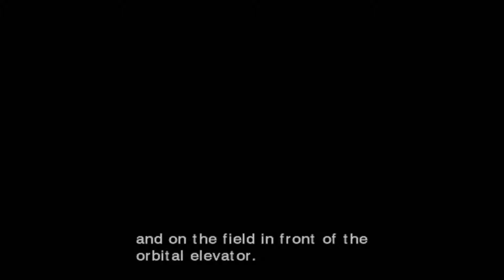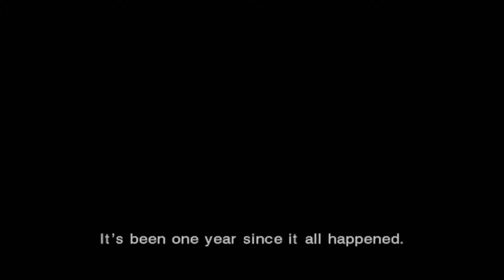Let's Play: Lost Planet: Extreme Condition (Blind) Part 14 FINALE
Its over. phew!